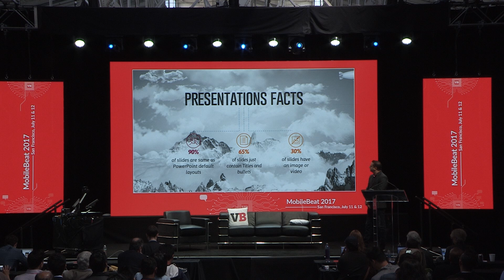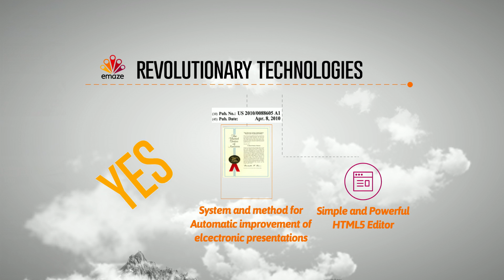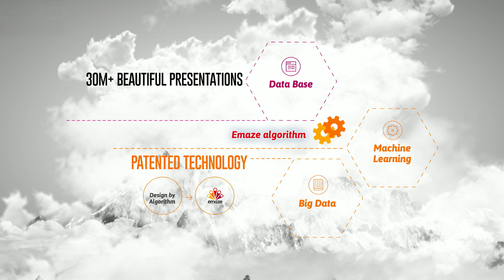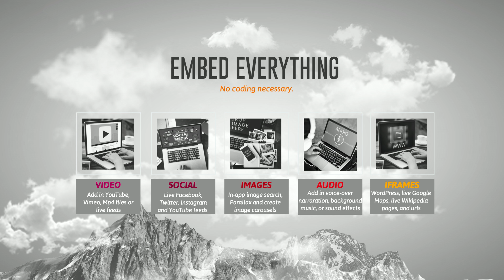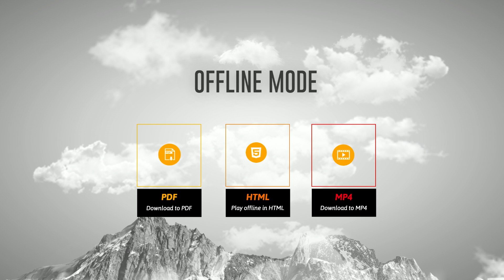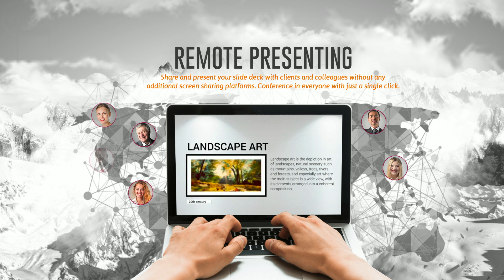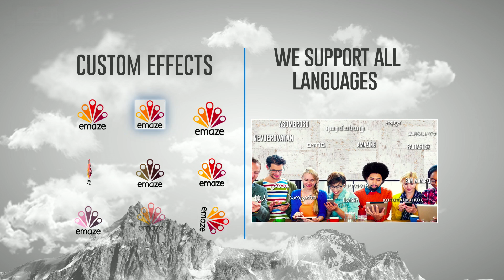AI Showcase: Emaze uses AI to go beyond PowerPoint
Emaze, a Tel Aviv-based presentation software company, discusses how AI is used in its business, education, and social hub products.

Follow VentureBeat:
Twitter.com/VentureBeat
Facebook.com/VentureBeat
Instagram.com/VentureBeat
LinkedIn.com/company-beta/368927/